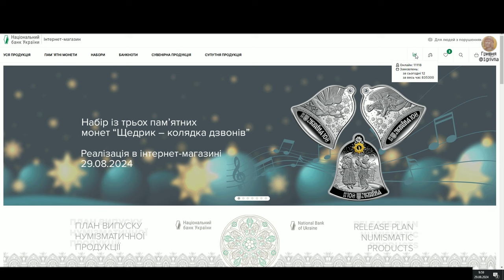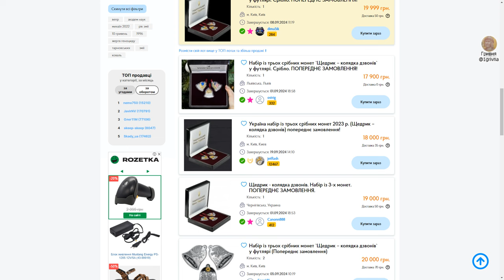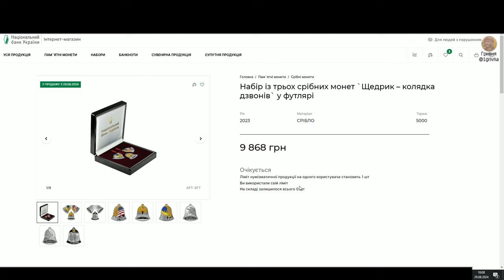Онлайн магазин НБУ, замовлення монет 29.08.2024 Щедрик – колядка дзвонів, Ой у лузі червона калина